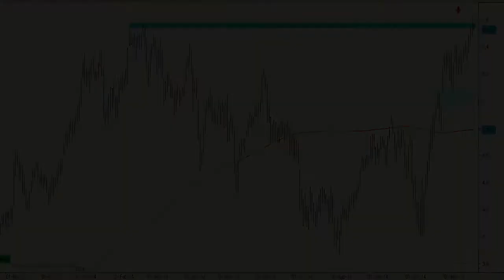Vídeo análisis técnico de IAG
A mediados del pasado mes de octubre pudimos ver como IAG realizaba un doble suelo en las inmediaciones del soporte de los 4 euros.

El valor conseguía subirse por encima de la media de 200 sesiones y a finales del mes de octubre conseguía dejarse un gap alcista que la ha permitido revalorizarse ni más ni menos que un 40%.